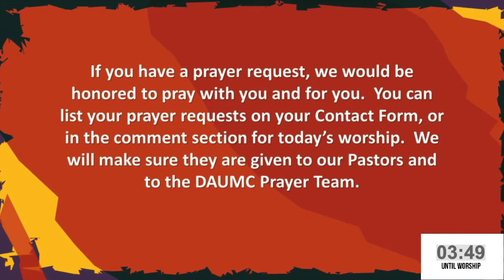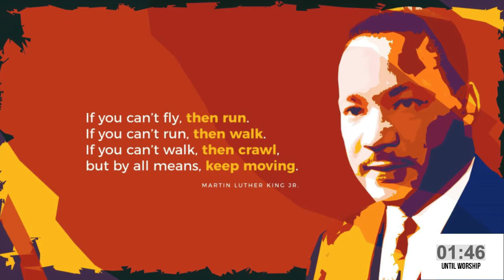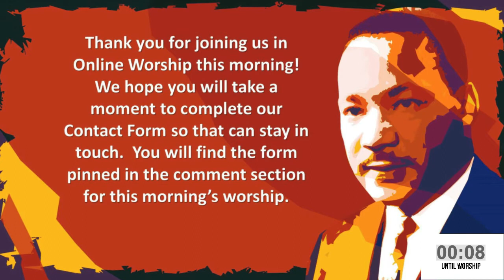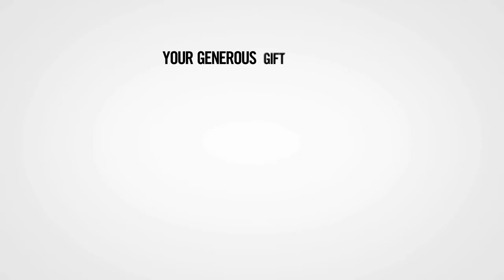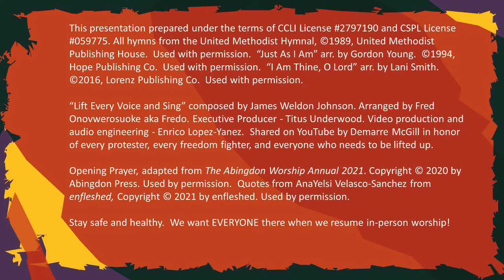Jan 17 2021 DAUMC Online Worship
On Martin Luther King Jr. weekend, we join United Methodists around the world in observing Human Relations Sunday.  Two of the keys to creating a truly diverse society are inclusion and honesty.  Join us as Pastor Meredith explains more... Please let us know that you have joined us by filling out our Contact Form, which can be found